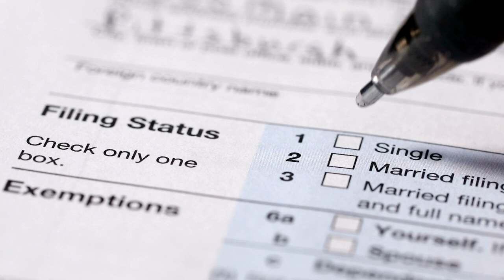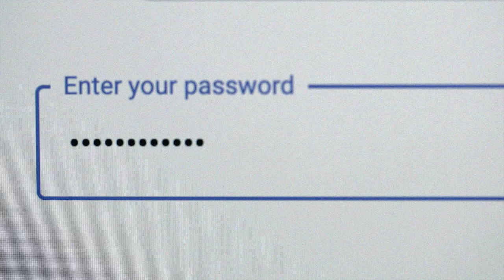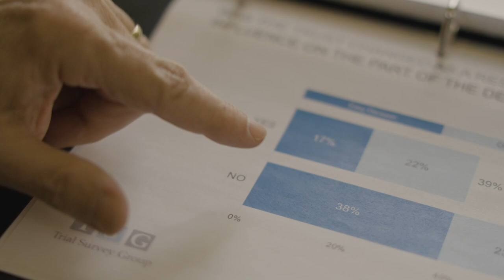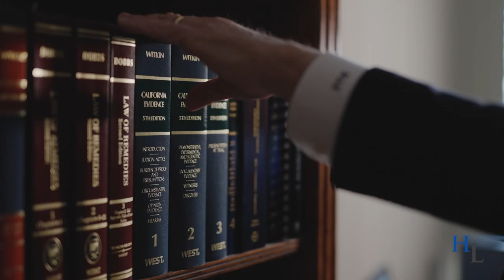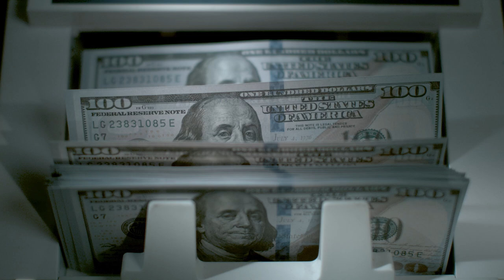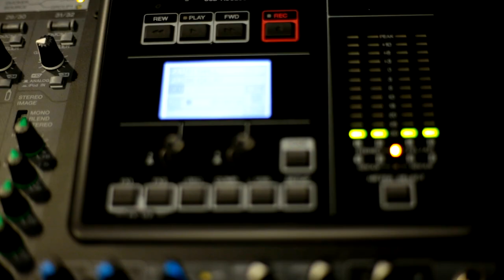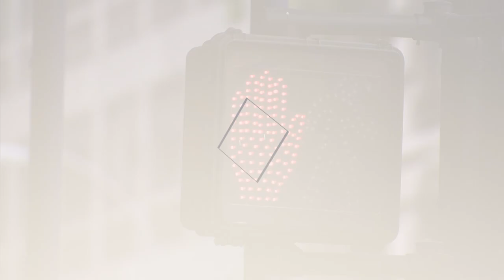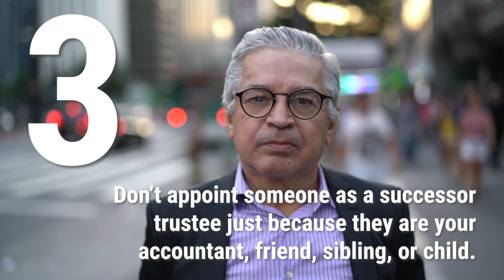HACKARD LAW: The Good, The Bad, The Ugly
This half hour special explores the unexpected wild and complicated world of estate law. True crime stories, unique trusts through history, and advice on how to protect yourself from those who would abuse your Trust from Hackard Law. Join us as we explore these fascinating stories.